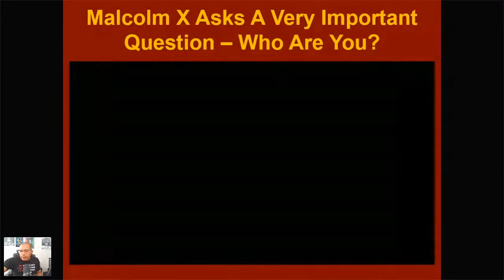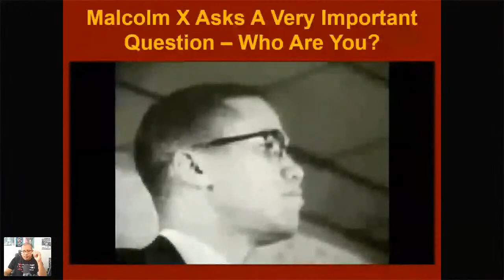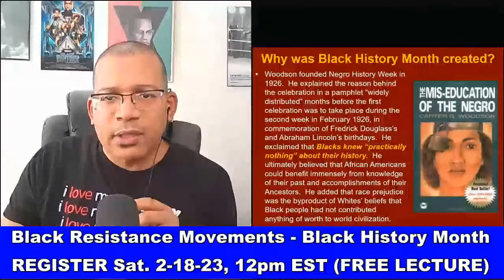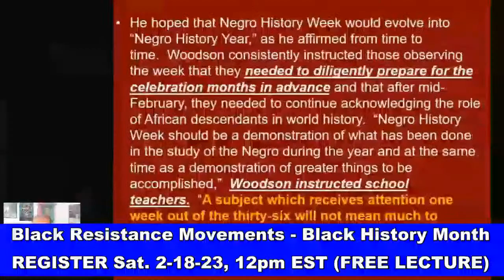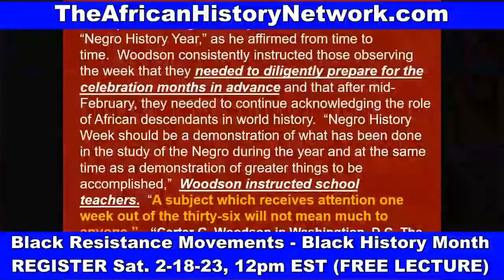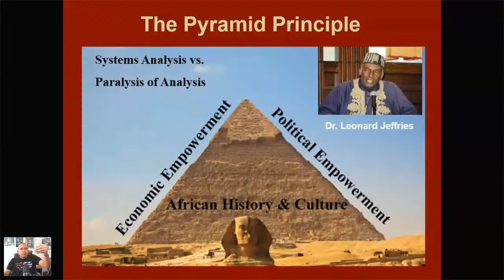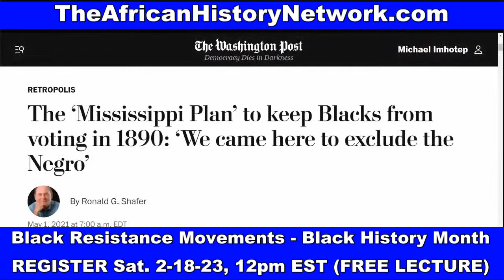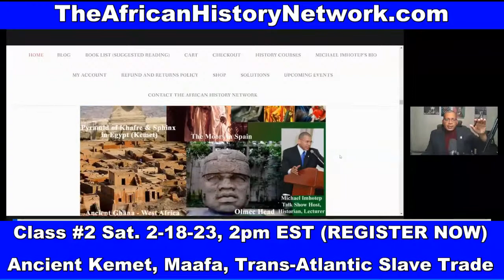Black Resistance Movements: Fight for Freedom: 1630 B.C. in Antiquity - 2023 C.E. Sat. 12pm EST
‘Black Resistance Movements in The Fight for Freedom: From 1630 B.C. in Antiquity - 2023 C.E. Attacks on Voting Rights & Teaching African American History’ with Michael Imhotep - Sat. 12pm EST, 2-18-23 (PREVIEW)

REGISTER NOW - FREE LECTURE, Sat. Feb. 18th, 2023, 12pm - 1:30pm EST ‘Black Resistance Movements in The Fight for Freedom: From 1630 B.C. in Antiquity - 2023 C.E. Attacks on Voting Rights & Teaching African American History’ Black History Month Lecture by Historian, Michael Imhotep host of The African History Network Show' and founder of The African History Network.

This presentation will look at a history of Resistance movements from African people over thousands of years. We'll also look at the origins of Black History Month and Dr. Carter G. Woodson. We'll do an Introduction to a new 12 Week Online History Course taught by Michael Imhotep called 'Ancient Kemet (Egypt), The Moors and The Maafa: Understanding The Trans-Atlantic Trade'.

African Americans have resisted historic and ongoing oppression, in all forms, especially the racial terrorism of lynching, racial pogroms (an organized massacre of a particular ethnic group), and police killings since our arrival upon these shores. These efforts have been to advocate for a dignified self-determined life in a just democratic society in the United States and beyond the United States political jurisdiction. The 1950s and 1970s in the United States was defined by actions such as sit-ins, boycotts, walk outs, strikes by Black people and white allies in the fight for justice against discrimination in all sectors of society from employment to education to housing.

In an effort to live, and maintain and protect economic success Black people have organized/planned violent insurrections against those who enslaved them, such as in Haiti, and armed themselves against murderous white mobs as seen in Memphis, TN (1892), Rosewood, FL (1923), and New Orleans, LA (1900). Additionally, some Black people thought that the best way to resist was to self-liberate as seen by the actions those who left the plantation system, of Henry Adams and Benjamin “Pap” Singleton, when they led a mass exodus westward in 1879 and Bishop Henry McNeal Turner of the African Methodist Episcopal Church, who organized emigration to Liberia.

Mondays 4pm EST on 'The Culture' with Farajii Muhammad and Fridays 6pm - 8pm EST on 'Roland Martin Unfiltered' both on The Black Star Media Network. Download The Black Star Media App or watch on Facebook and Youtube at 'RolandSMartin'.